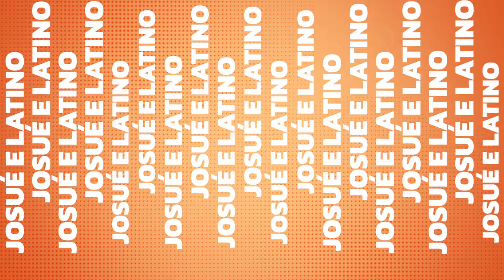Josué Bom de Faixa e Latino - Festa na Mansão (Lyric Video)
Festa Na Mansão

Interpretada por: Josué Bom de Faixa | Latino
Composta por: Josué Bom de Faixa WR no BEAT
Produzida por: WR no BEAT
Fonte: PAX MUSIC